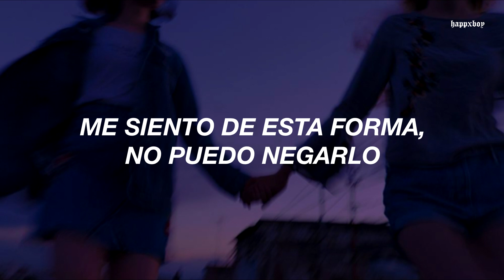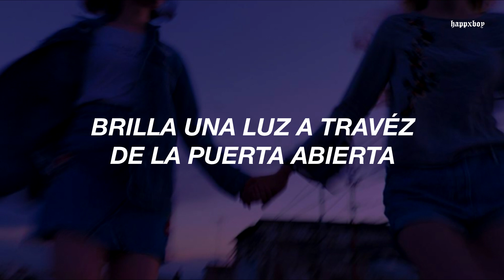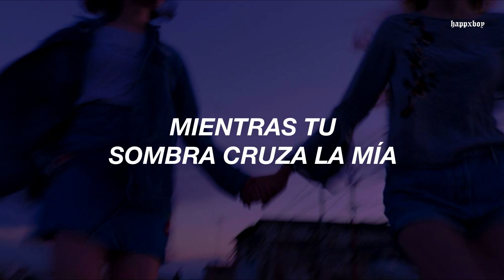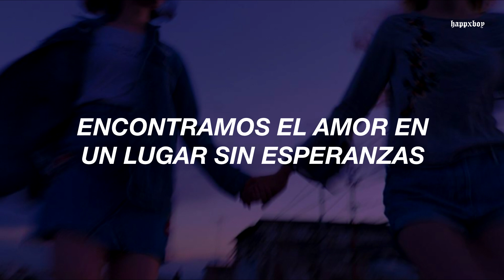probablemente bailabas esto de pequeño pero no sabías lo que decía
➤ Canción: Rihanna Ft. Calvin Harris - We Found love

.　 ˚　　　　　　　.💫　　　★　　　　• ﾟ　　　　　.　　　　　　　　　　　　　　　. 　　 　 🌎 ‍ ‍ ‍ ‍ ‍ ‍ ‍ ‍ ‍ ‍ ,　 　　　•°　　*　　　　　　　* .

.　　　　　　　　🛰️　　　　　.　　　ﾟ　 　　　.　　　　　　　　　　　　　.

.　　　　　　　　🛰️　　　　　.　　　ﾟ　 　　　.　　　　　　　　　　　　　.